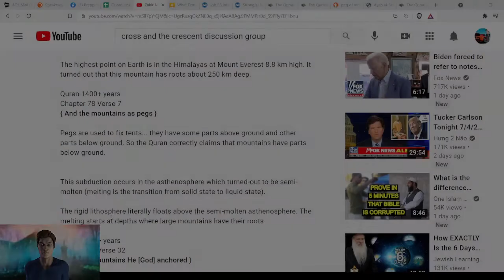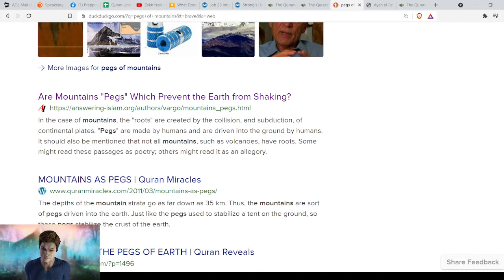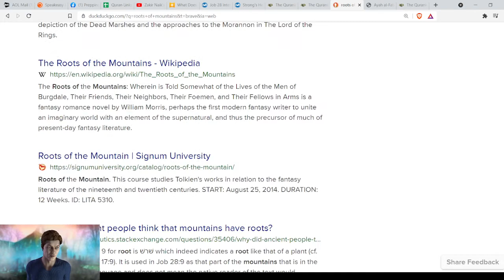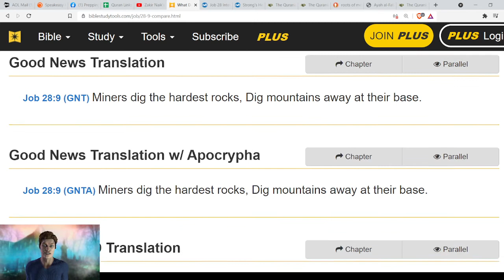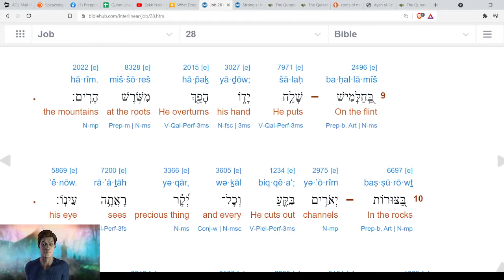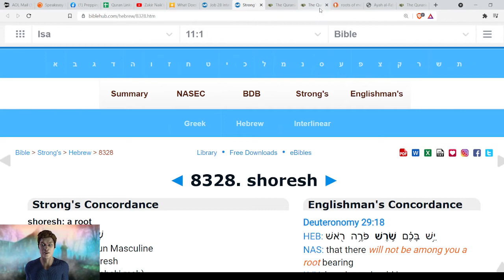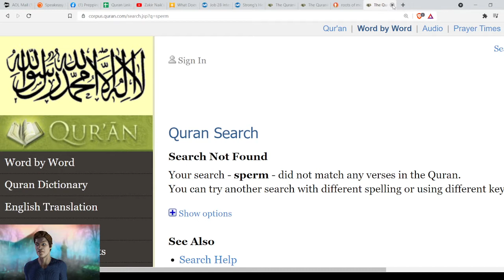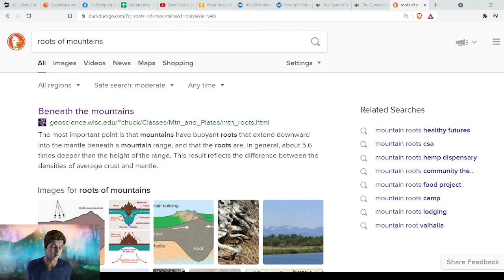Pegs, Stakes or Roots